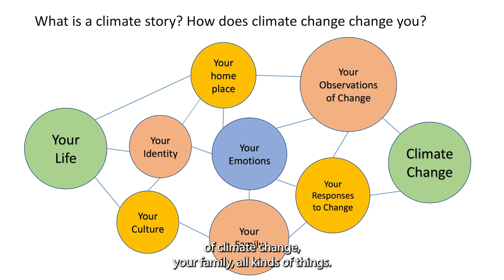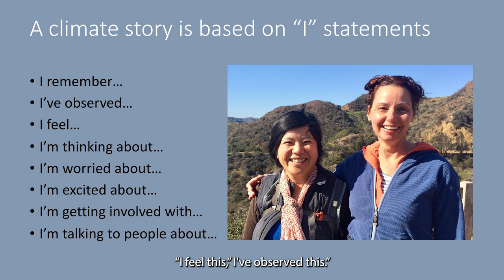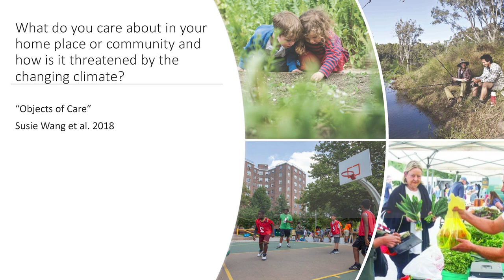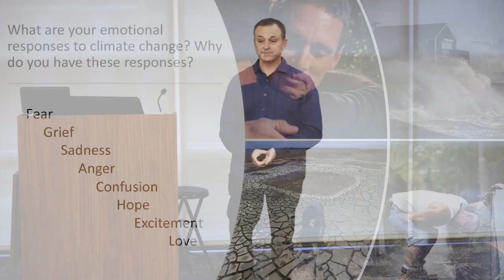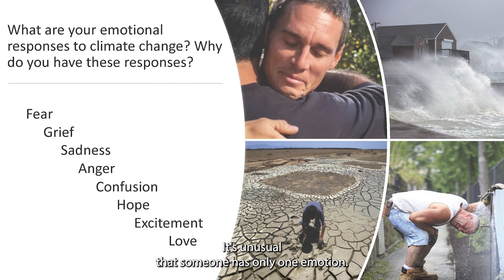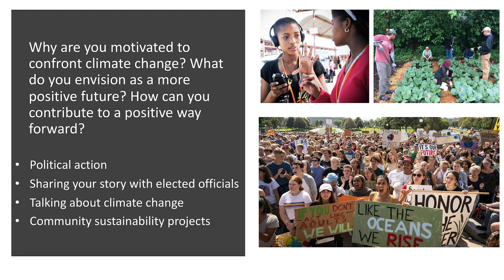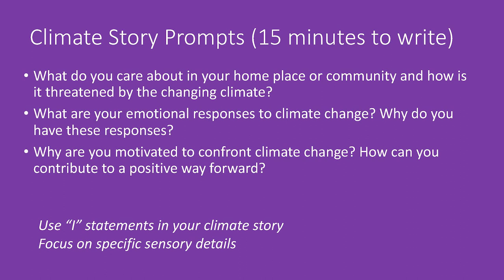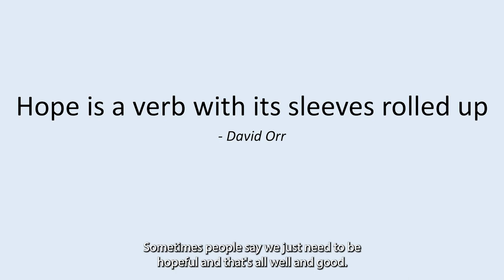How To Tell Your Climate Story | Climate Stories Project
A presentation from an interactive climate storytelling workshop conducted by Climate Stories Project Director Jason Davis at East Tennessee University on October 26, 2022. The workshop includes a discussion of how to craft a successful climate story, and includes time for participants to write and share their stories. Workshops are available for schools, libraries, museums, environmental organizations, companies, and governments.